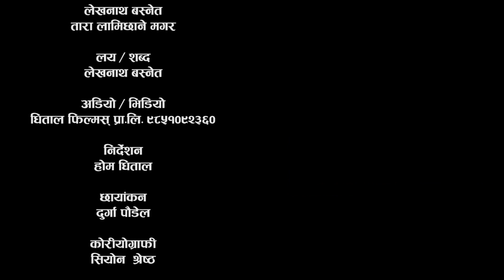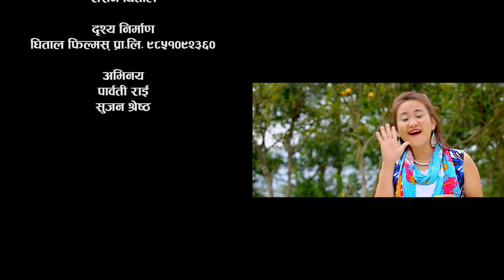सुन्तलाको दाना || New Nepali Lok Dohori || Lekhnath Basnet & Tara Lamichhane Magar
song:-  सुन्तलाको दाना  Suntalako Dana
Vocal:-  Lekhnath Basnet & Tara Lamichhane Magar
Lyrics/Music:- Lekhnath Basnet
Audio/video:- Dhital films  pvt. ltd.
Director:- Hom Dhital
Choreographer:- Siyon Shrestha
Model:- Parbati Rai & Sujan Shrestha
Post Production:- Dhital films  pvt. ltd.